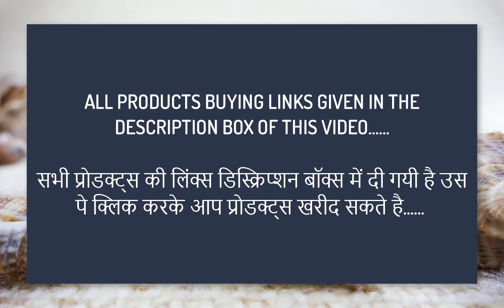Women's Tops, T-shorts and Shirts ON Amazon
Women's Tops, T-shorts and Shirts
1.AKA CHIC Women's Loose fit Top :RS.579

2.Amazon Brand - Myx Women's Rayon Wrap Top (WNDTP010_Yellow_Medium) :RS.395

3.KRAVE Women Polka dot Regular fit Top :RS.479

4.Amazon Brand - Symbol Women's Solid Slim Fit Cap Sleeve Cotton Top :RS.395

5.Styleville.in Women's Comfort fit Yellow Full Sleeve Shirt :RS.509

6.Amazon Brand - Symbol Women's Solid Slim Fit Full Sleeve cotton T-Shirt :RS.331

7.KRAVE Synthetic Empire Dress :RS.569

8.Amazon Brand - Symbol Women's Solid Slim Fit Full Sleeve T-Shirt :RS.304

9.Styleville.in Women's Top :RS.499

10.Amazon Brand - Symbol Women's Regular Fit Shirt :RS.412

11.Amazon Brand - Symbol Women's Solid Regular Fit Half Sleeve Top :RS.442

12.Amazon Brand - Symbol Women's Regular Fit Shirt :RS.363

13.Amazon Brand - Symbol Women's Solid Loose Fit 3/4 Sleeve Blouse :RS.450

14.KLOOK Women's Top :RS.399

15.Styleville.in Women's Plain Flared Fit Top :RS.529

16.Amazon Brand - Eden & Ivy Women's Floral Regular Fit 3/4 Sleeve Top :RS.348

17.Amazon Brand - Inkast Denim Co. Women's Polka Dot Regular Fit 3/4 Sleeve Top :RS.481

18.Styleville.in Women's Peach Printed Peach top with 3/4th Sleeve :RS.509

19.KLOOK Women's Top :RS.499

20.Amazon Brand - Myx Women's Solid Regular Fit Sleeveless Cotton Top :RS.354

21.KLOOK Women's Top :RS.399

22.KRAVE Women's Full Sleeve Shirt :RS.539

23.Styleville.in Women's Striped Regular Fit Top :RS.439

24.Safana Women's Plain Regular fit Top (LTP4884-ONIONPINK_Pink 3XL) :RS.599

25.Slyck Women's Regular fit Top :RS.529

26.Miss Olive Women's Loose fit Top :RS.249

27.Safana Women's Striped Regular fit Top (LTP4788-BROWNSTP_Brown XL) :RS.499

28.KLOOK Women's Top :RS.399

29.Amazon Brand - Inkast Denim Co. Women's Striped Loose Fit Off Shoulder Top :RS.326

30.Amazon Brand - Symbol Women's Striped Loose Fit 3/4 Sleeve Top :RS.469